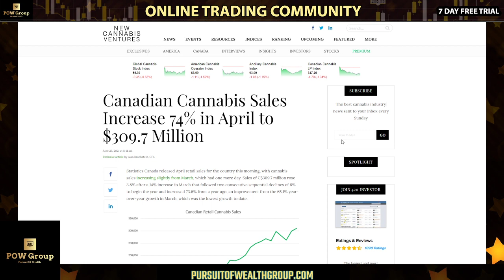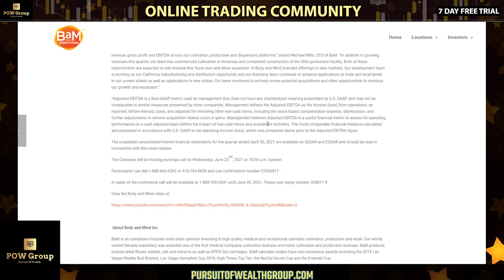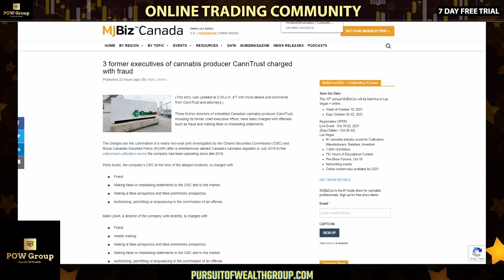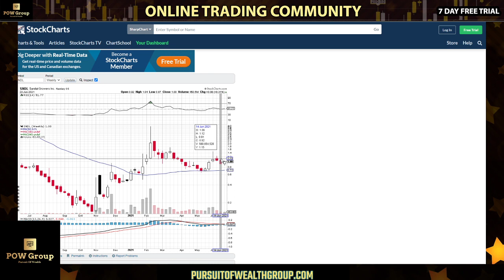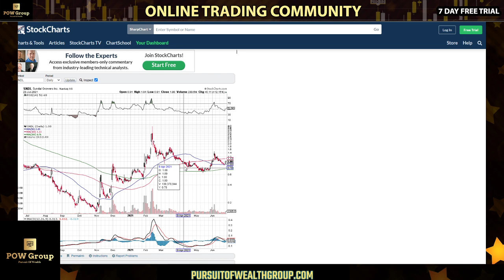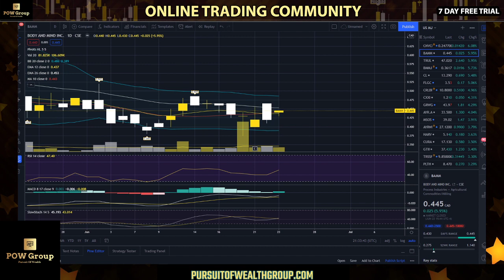SNDL Lead Bull Jumps Over 12% | Canadian April Sales ($309M) Increase 74% | MJ Sector Review JUNE 23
Sundial Growers (SNDL) stock jumps over 12% today as it leads all CAD and US MJ companies in terms of gains on the day. Why was SNDL stock up today? Why was Sundial stock up today? Canadian MJ Sales increase 74% for the month of April. News & events for today… MJ sector review & technical analysis for Wednesday June 23rd, 2021.

TIMESTAMPS
00:00 Intro
00:40 News & Events
03:00 SNDL Stock Review
06:05 CAD MJ Sector Review
08:00 US MJ Sector Review